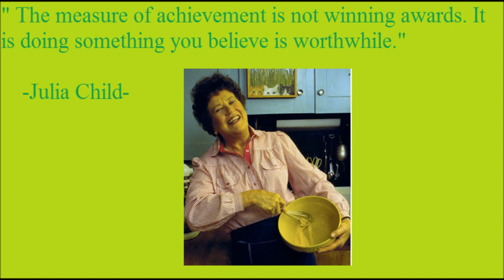Daily Quote of the Day 1/17/2014